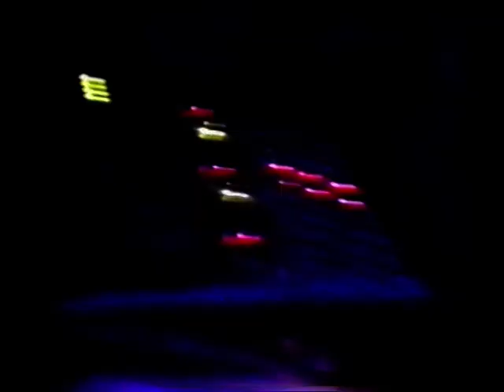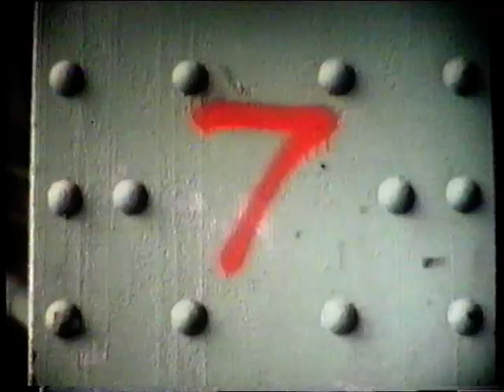Tin Tin Out featuring Sweet Tee - The Feeling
Tin Tin Out The Feeling.  1994 single charting at #32 in the UK in August 1994, and #225 in Australia in January 1995.   Official music video HQ 90s 90's house turn up the music and I got Sweet Tee.  ohnoitisnathan